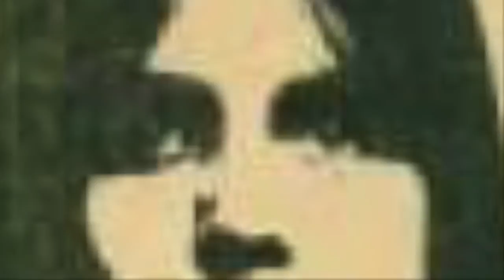Bob C Doctor My Eyes Jackson Browne 13908476 F4EE 4418 AE75 D52921280E54